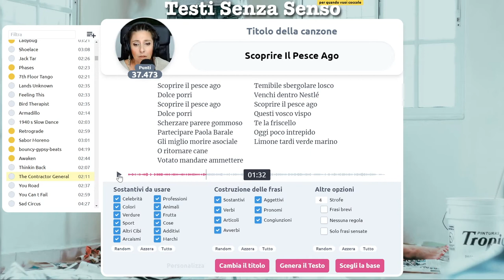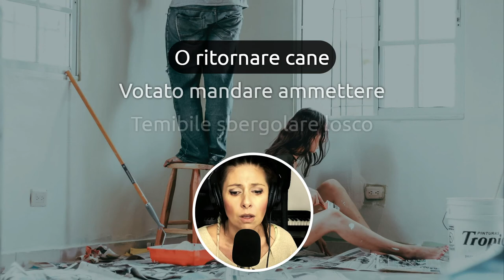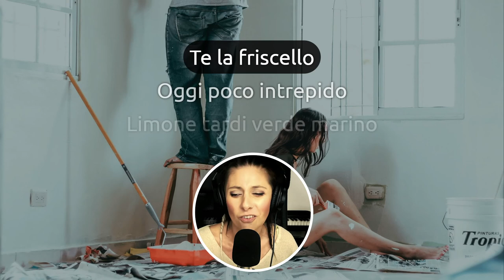Le scoperte di Testi Senza Senso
Wow, che scopertona! Complimenti!